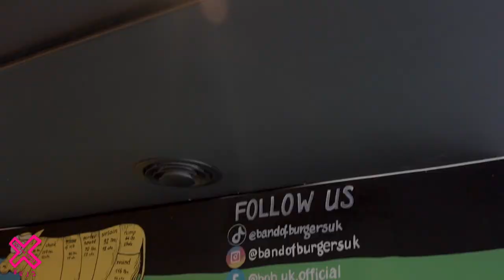WE REVIEW BAND OF BURGERS IN FULHAM | FOOD REVIEW CLUB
WE ARE BACK 🙌🏻 We head into West London to review Band Of Burgers who are doing things a little bit different to most other burger shops 🍔

Also thank you guys so much for the support over the past few weeks. It means the world to us and just know we will be back smashing it full time again very soon!